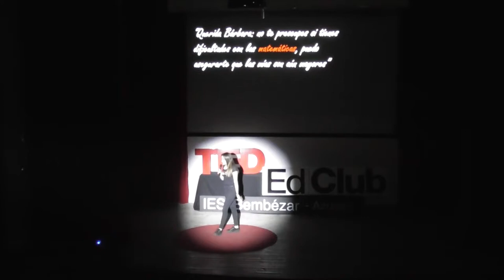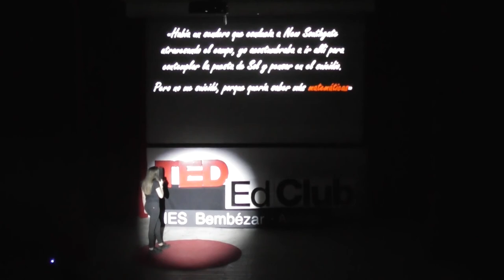aPASIÓNate por las Mates - Beatríz Alejandre | 2ª Edición TED Ed Club IES Bembézar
Beatriz Alejandre tiene una PASIÓN que a priori llama la atención, las Matemáticas, y nos cuenta como estas aparecen constantemente en su vida.